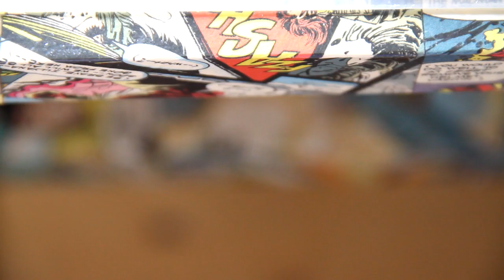Raspberry Surprise eos lip balm | Pencilmade.dk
A tutorial made for "Billigvoks.dk".

Tools that I used:
plastic primer
paint palette
pencil
small paint brush
an empty can / jar (used as a stand)
white & red acrylic paint
black & white acrylic based paint markers
an EOS lipbalm (Pomegranate Raspberry)
spray varnish
3D mod podge